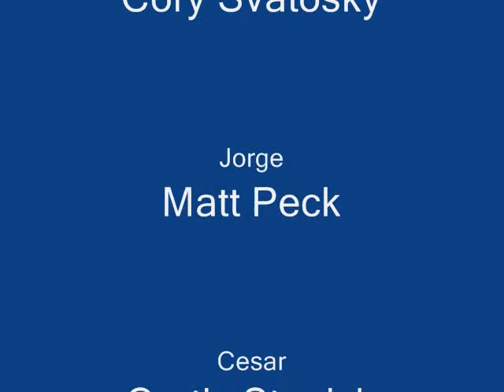The Greatest Spanish Movie Ever EL QUESO